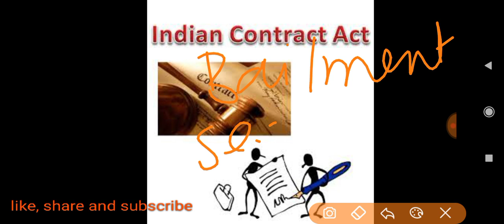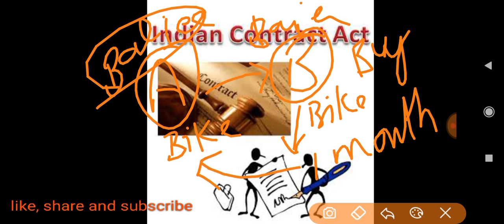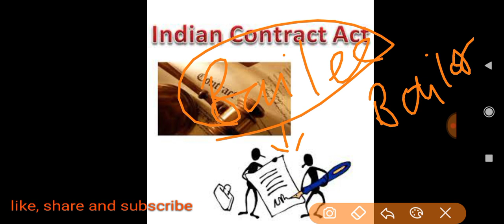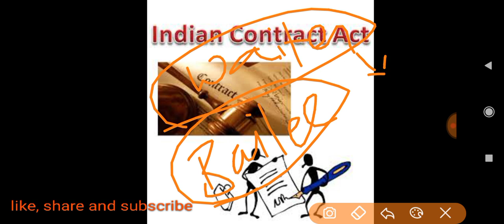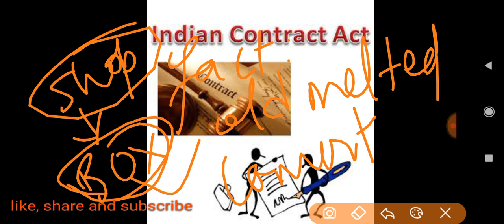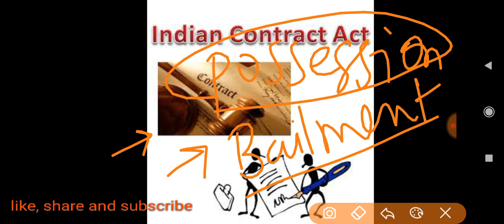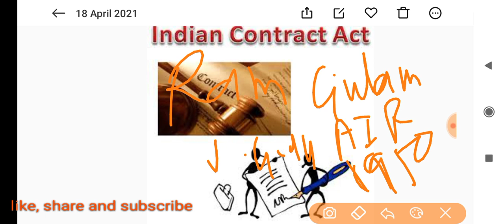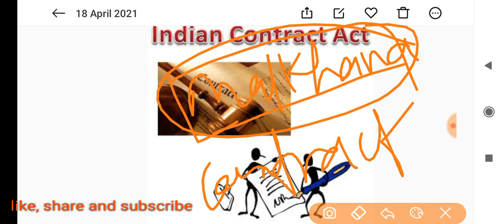Bailment under section 148| Bailor and Bailee| Kaliaporumal v Visalakshmi 1938| essential bailment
Kaliaporumal v.Visalakshmi
jagdish chandra Trikha v. punjab national bank
ram gulam v. govt. of u.p
union of India v. Udho Ram & Sons
human v. nye&Sons

National Income in economics,12th class national Income,Economic for upsc

BPSC 2020 PRELIMINARY HINDI PAPER

Covid-19
BALL.B/LL.B
UP PCSJ